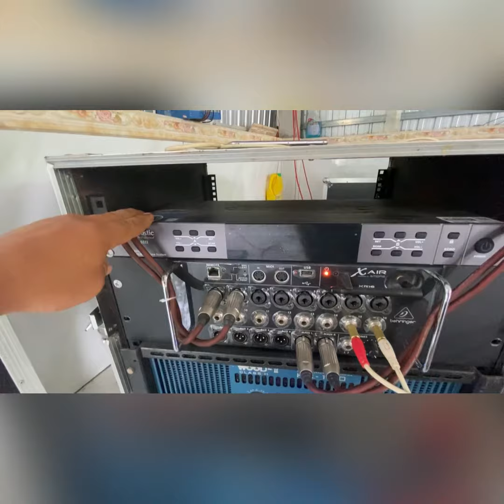Giới thiệu bộ âm thanh gia đình giá rẻ, Phù hợp với tất cả anh em đam mê